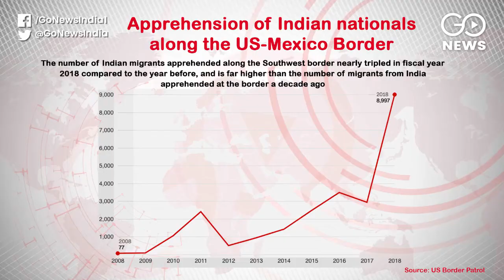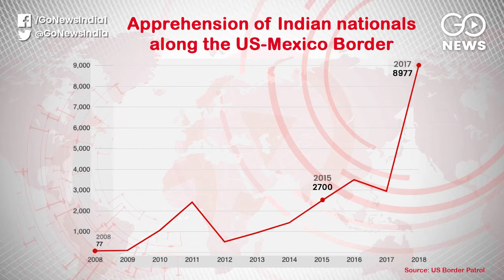Trump Threatens Visa Sanctions On Nations Refusing Deportees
US President Donald Trump threatens to impose visa sanctions on the nations refusing to accept their citizens deported by the US. As per a 2018 report by the US Department of Homeland Security, Indians are the fourth largest illegal migrant group in the US